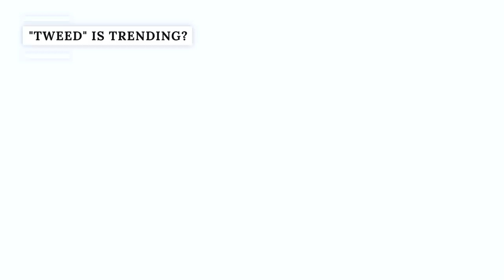Hair Colors You'll Be Asking For In 2020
2019 wasn’t just the year of the shaggy bob. It also was dominated by fresh and hip hair color trends as well. The spring season was dominated by the “living coral” color. The lilac hair color also dominated 2019. Celebrities like Cardi B and Lady Gaga were seen rocking the light purple shade as if it was their natural hair color. Pastel pink, inky black, and ash gray were also popular that same year.

So, are any of these hair colors going to stay trendy in 2020? Hair color trends sadly don’t stick around, so if you want to stay hip in 2020, here are the hair colors you'll be asking for.

Bring on the bold | 0:00
Sip on a turmeric latte | 1:14
Red wine time | 1:58
"Tweed" is trending? | 2:43
Embrace your fantasy | 3:29
Beyond the pale | 3:59
Citrus spritz | 4:50
Coral pink | 5:46
A peekaboo pop | 6:42
Red, red, red | 7:35
Smoky violet | 8:35
Spicy cinnamon | 9:30
Classic, not basic | 10:13
Natural gray | 10:55